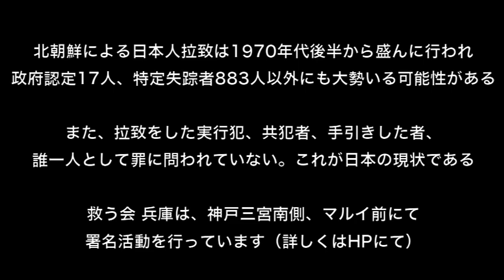救う会兵庫 拉致問題の署名活動について話します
拉致問題の署名活動について話します。

拉致被害者全員奪還ツイキャス (公式) @dakkan2017
YouTubeアカウントshelly shelly@japnLobby

住所：〒658-0013 神戸市東灘区深江北町3丁目4-16

拉致,北朝鮮,有本恵子,有本けいこ,救う会,救う会兵庫,長瀬猛,拉致問題,署名活動,署名,横田めぐみ,神戸三宮,三ノ宮,三宮